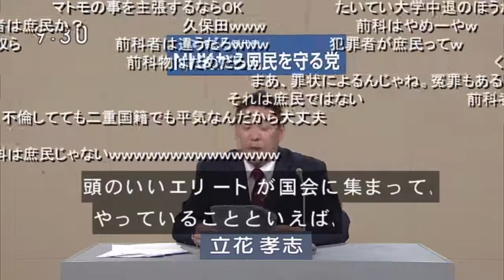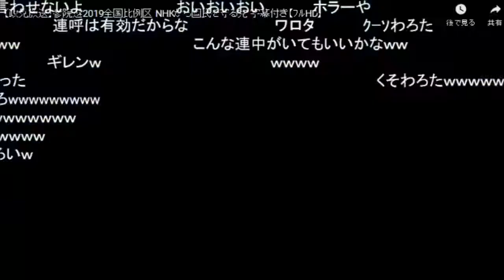NHKをぶっ壊す！【政見放送】NHKから国民を守る会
2年前に、放送された
政見放送です